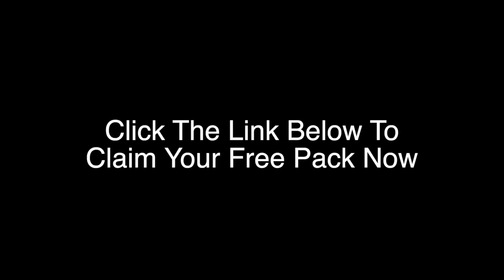Trolling For Trout (LIVE Fishing)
If you love catching speckled trout (seatrout), then you are going to love this! One of our Salt Strong Insider members (Dave Otte) had mentioned how much success he was having trolling Slam Shady paddletails behind his kayak.

So during a recent fishing trip we decided to troll for trout in a long idle zone. Not only did we catch a TON of speckled trout, but we caught multiple other species as well (spanish mackerel, bluefish, trout, lizardfish, and ladyfish).

After we tried this a few times (just to make sure it wasn't a fluke that trolling for inshore saltwater fish works), we went out with our camera guy Cody to film an entire podcast episode on how to troll for speckled trout.

Have any questions about trolling for trout?

If you want a FREE pack of Slam Shady Paddletails (the same lures we caught all these fish on),

And to see exactly where we were fishing, get all of our best fishings spots, tips, and strategies, and get discounts on fishing gear you're probably already buying, join us in the Insider Club